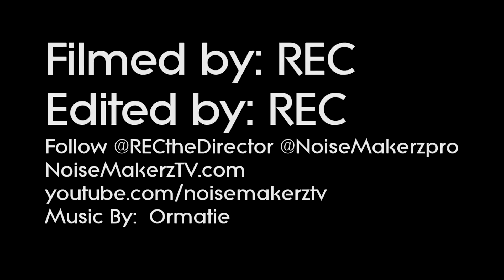NoiseMakerzTV Presents: C A L M episode# 1 (part 2)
Capturing All Life's Mysteries...Here are some visuals that hopefully should calm you down. Take some time out, pour up a glass, roll up, or do what it is u do and experience this. Scenes were shot by REC and edited by REC. The music is from Ormantie. Thanks for viewing and I hope this helps all who watch relax for a few minutes.